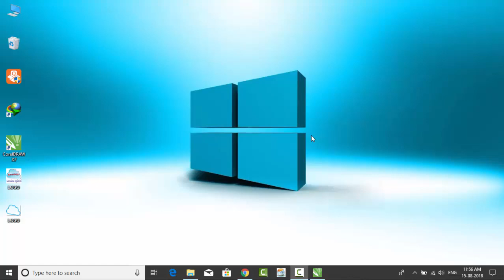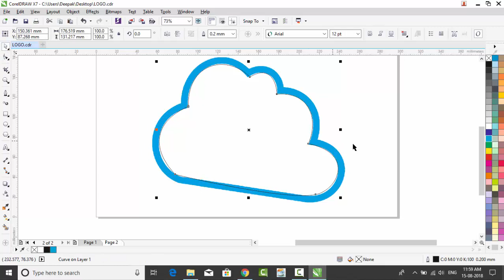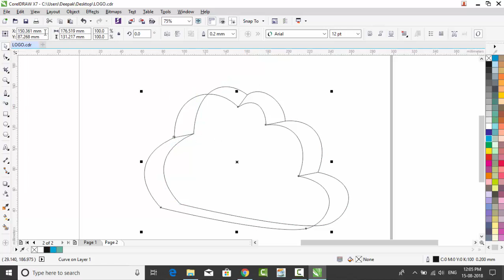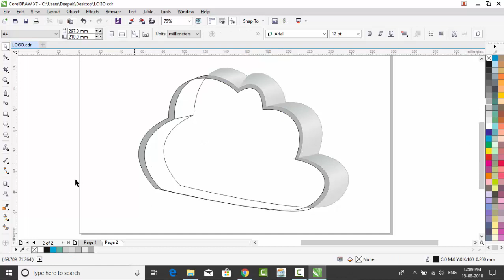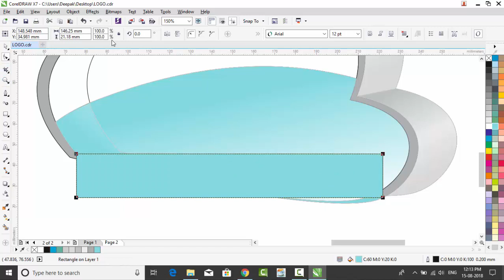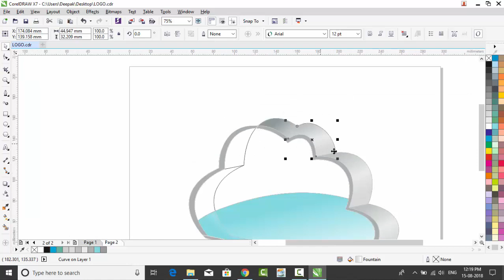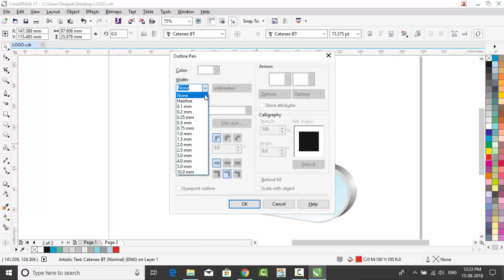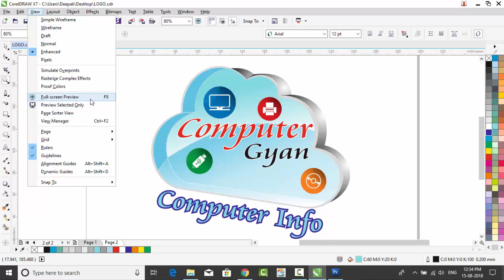DESIGN 3D CLOUD LOGO || Computer Gyan Info || computergyan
hello, fzd welcome to my You Tube channel "Computer Gyan Info"

Follow my other video for Computer gyan Info

Computer Gyan Info
computergyaninfo